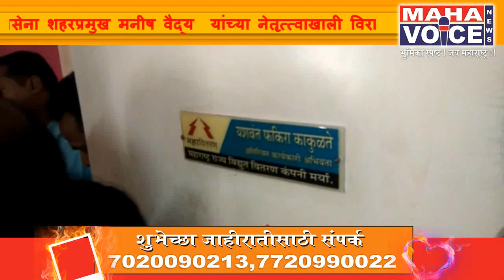Shivsena morcha on mahavitaran office in virar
विरार मध्ये महावितरणच्या कार्यलवर शिवसेनेचा मोर्चा महावितरण विरार विभाग चे कार्यकारी अभियंता यांशवंत काकूकुते यांच्या कार्यालयात घातला घेराव विरार मधील 150 कुटुंब 6 दिवसा पासून आहेत अंधारात महावितरणच्या गलथान कारभारा मुळे नागरिकांना सहन करावा लागत आहे नाहक असा त्रास.